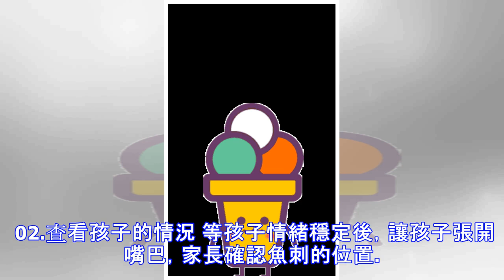民間偏方VS科學處置——魚刺卡喉的N+1種解決辦法